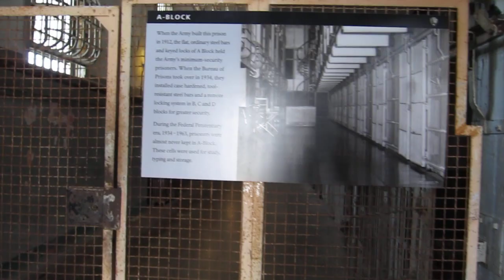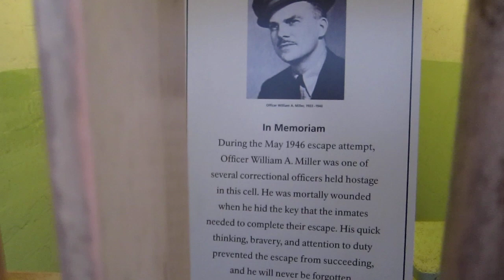Alcatraz Prison. CA. May 18, 2011